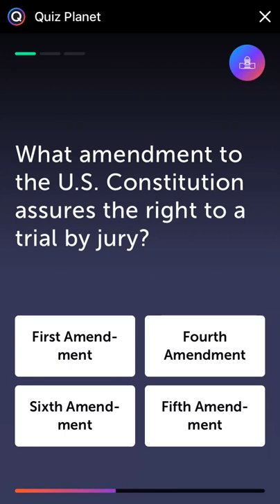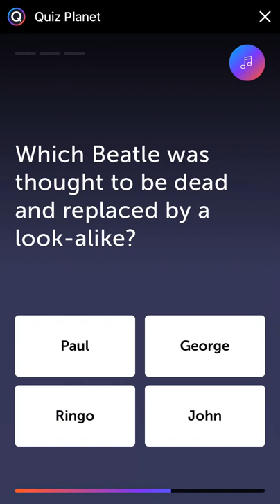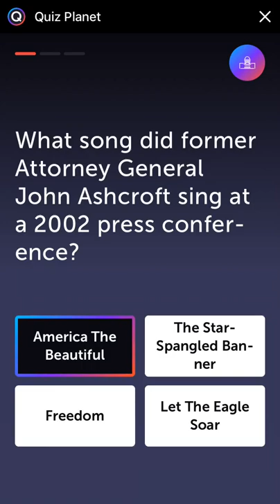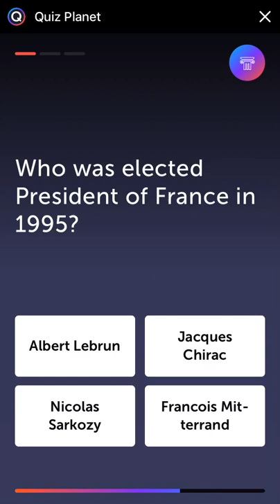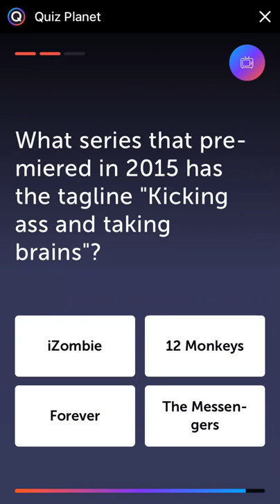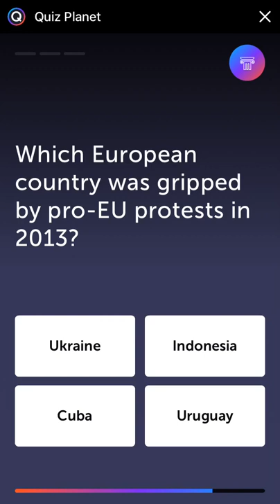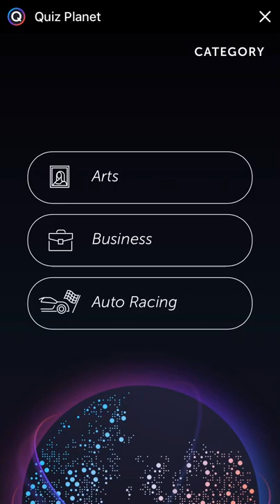Quiz Planet - Facebook Messenger Gameplay HD